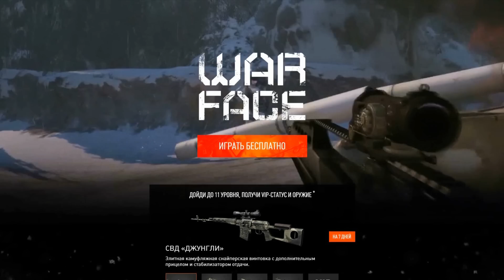WARFACE | ACR CQB МАГМА